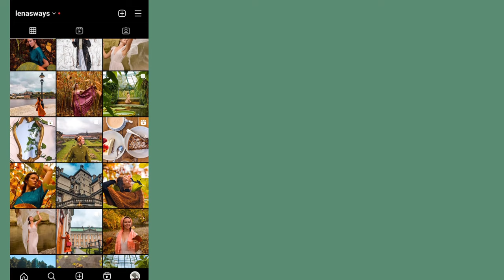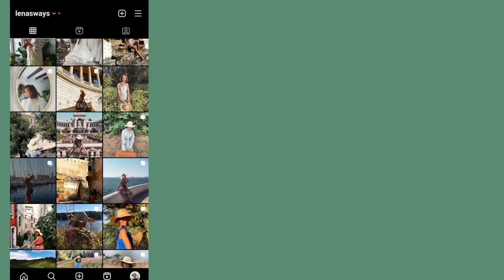HAUL Retour de Brocante ! Try On / Essayages | Vive la seconde main !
Aujourd'hui un haul en featuring avec Manouche mon chat d'amour ! Sans surprise un retour de brocante et un haul que j'ai apprécié mettre en forme malgré un peu de manque de netteté sur certaines images...
Enfin voilà je vous parle comme à mon habitude de mes trouvailles et je vous montre ce à quoi elles ressemblent une fois portées !
N'hésitez pas à échanger avec moi dans les commentaires, et surtout n'hésitez pas à adopter vous aussi la seconde main, aujourd'hui ou demain ! 🥰

Compte journaux et carnets : @junk_journals_bloomingcreation

Chapitres de la vidéo:

Intro: 00:00 - 01:07
Haut blanc Shein 2euros: 01:07 - 02:00
Robe noire Zara 2euros: 02:00 - 03:28
Robe longue rouge 4euros: 03:28 - 04:39
Pull Zara 1euro: 04:39 - 05:44
Haut de sport vert 1euro: 05:44 - 06:12
Robe Artlove 2euros: 06:12 - 07:01
Robe jaune 1euro: 07:01 - 07:52
Intermède: 07:52 - 08:18
Essayages Try on Le tout pour 13euros: 08:18 - 10:16
Outro: 10:16 - 11:09